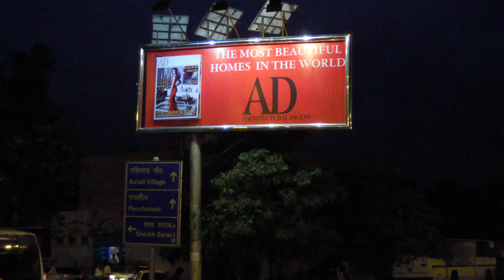Chirag delhi video 14th March 2